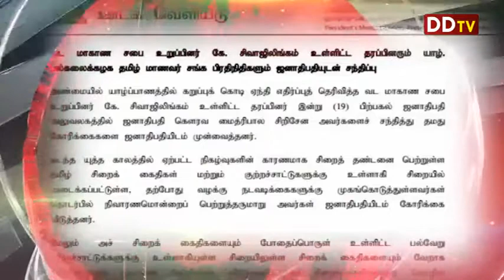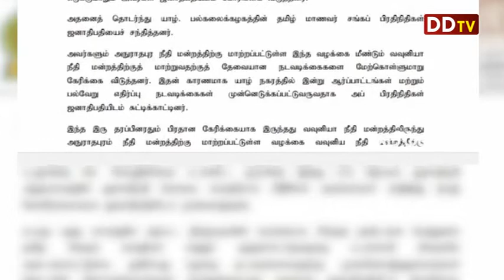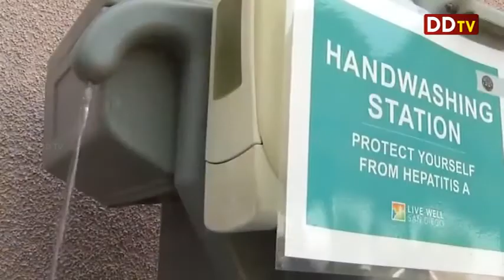உலகின் அதிக சம்பளம் வாங்கும் வீரராக அவுஸ்திரேலிய அணியின் தலைவர் ஸ்டீவ் ஸ்மித் தெரிவு.